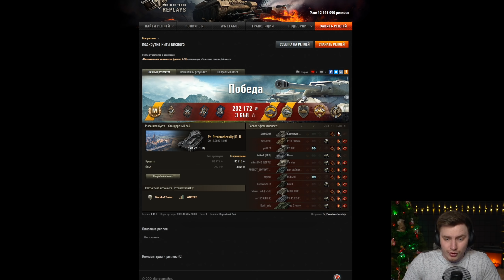ЛУЧШИЙ НЕМЕЦКИЙ ТЯЖ! ТАНК С ГЛОБАЛЬНОЙ КАРТЫ